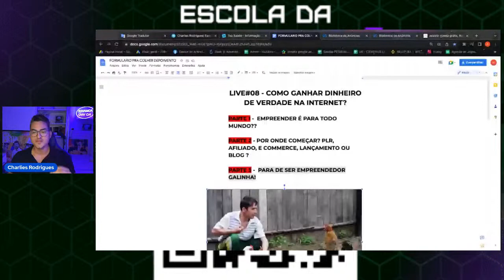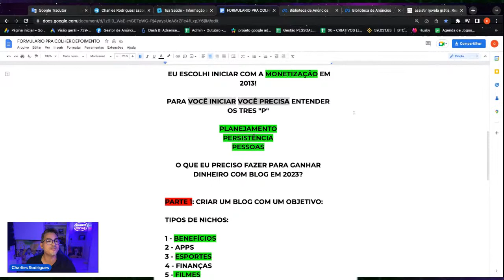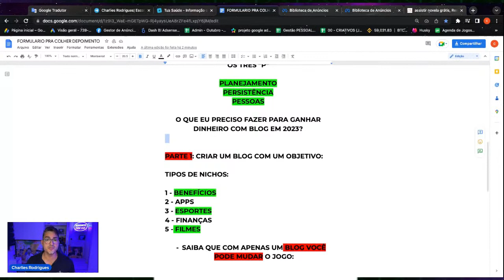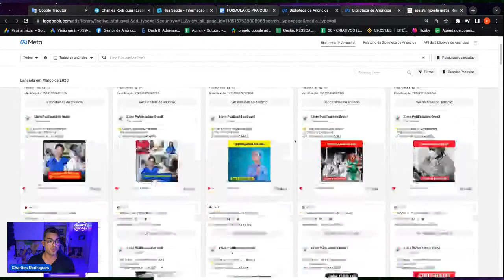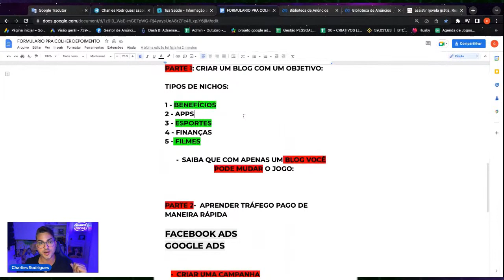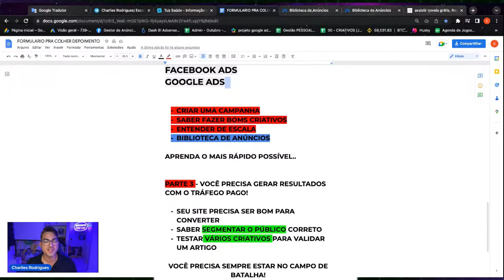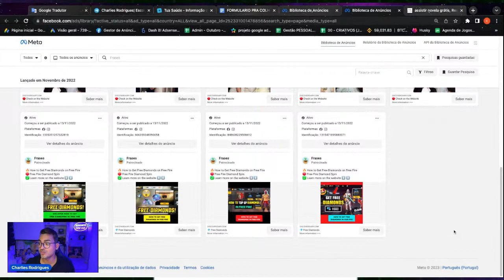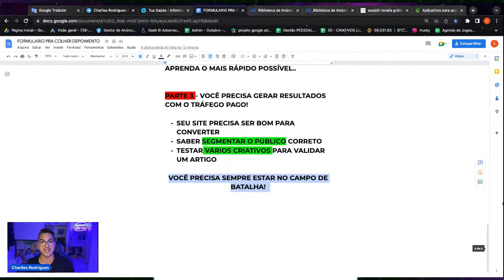A Verdade sobre Ganhar Dinheiro na internet (DESABAFO depois de 8 anos vivendo de internet)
Ganhar dinheiro na internet é possível, mas é necessário força de vontade e muito trabalho. Não existe nenhum milagre que você possa fazer para ganhar dinheiro da noite para o dia.

Nos últimos 8 anos, eu trabalhei arduamente para construir um negócio online bem-sucedido. Eu criei sites, escrevi livros, produzi cursos e criei muitos outros produtos.

Tive sucesso em alguns projetos, mas também tive muitos fracassos. O que aprendi é que para ganhar dinheiro na internet é preciso construir uma base sólida. Você precisa de um plano de negócios, um site de qualidade, com pensamento a longo prazo.

É preciso um comprometimento a longo prazo.